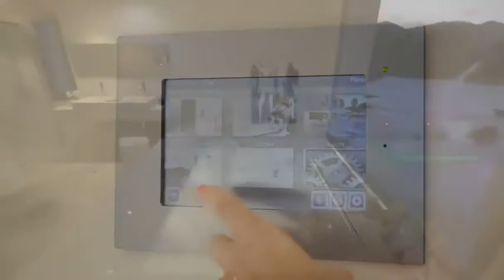CONSTANTINEBYDESIGN - BAHAMAS PREFABRICATED HOMES "Simplicity is the Ultimate